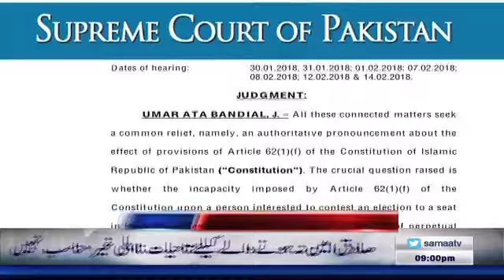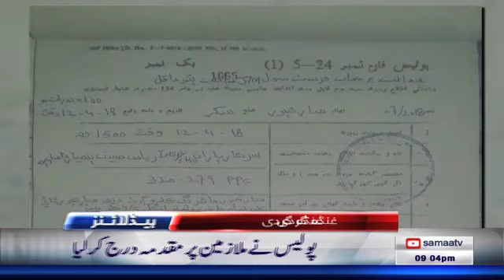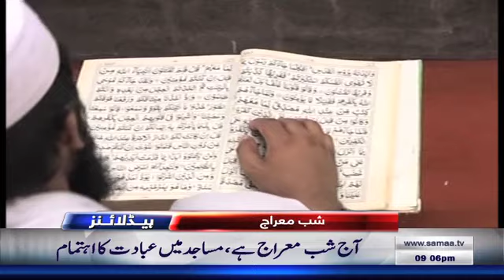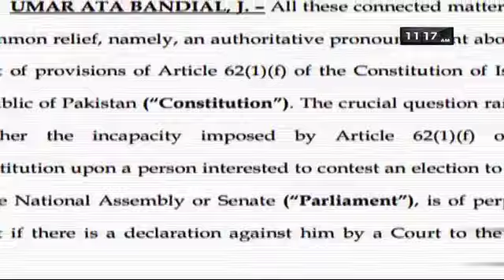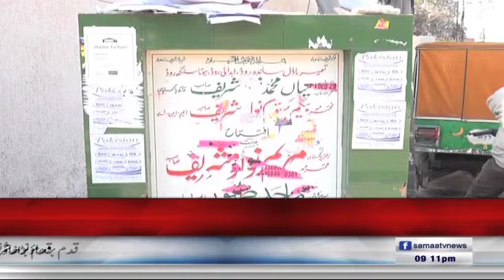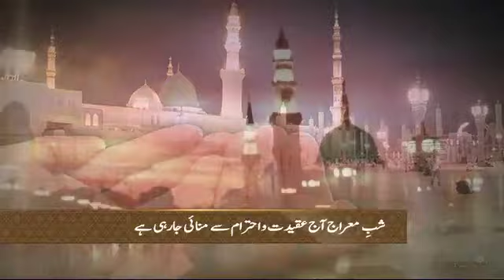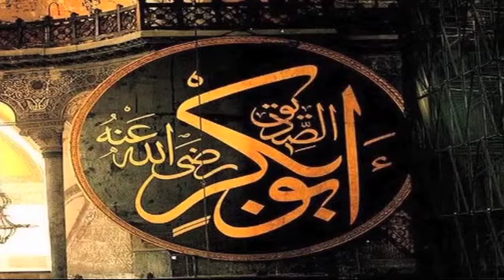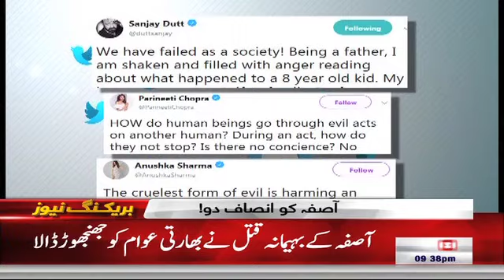Samaa Headlines with Bulletin | 09 PM | SAMAA TV | 12 April 2018